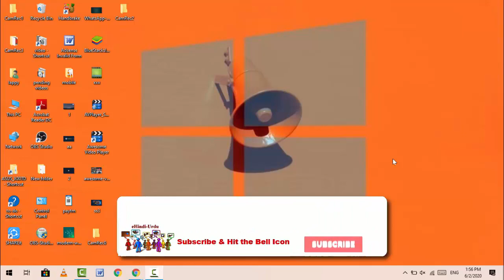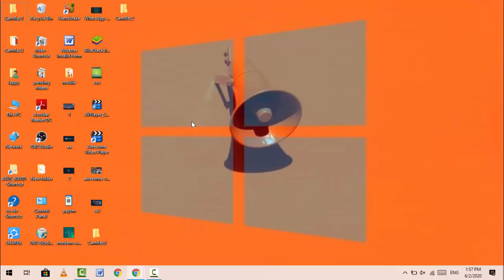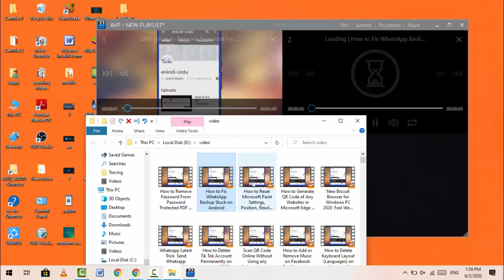New Awesome Video Player | Watch 16 Videos Simultaneously on Your Windows PC